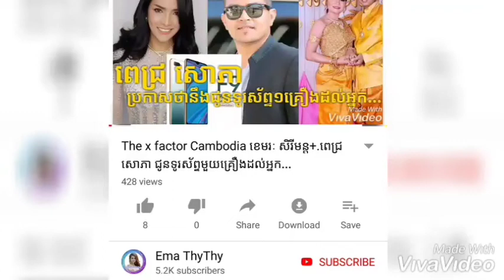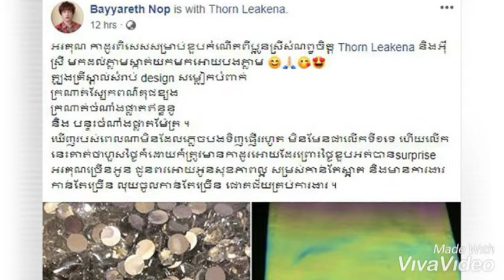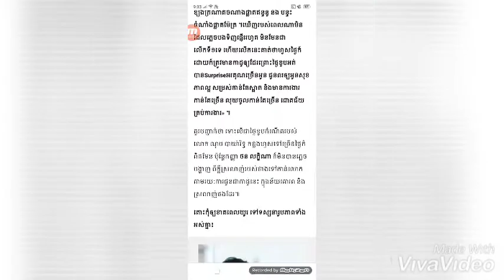មិននឹកស្មានថា! ថន លក្ខិណា ធ្វើដាក់ ណុប បាយ៉ារិទ្ធ ដល់ម្ល៉ឹងសោះ...